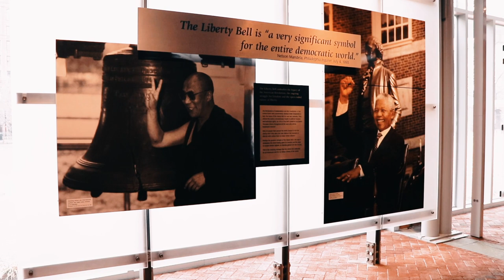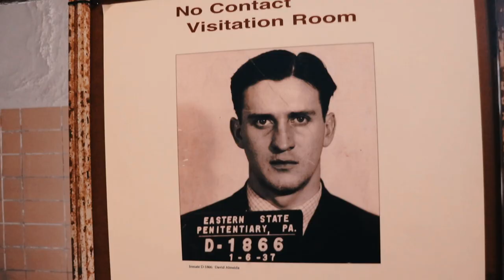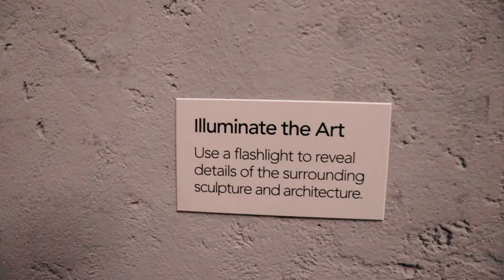North America | Travel | WHY PHILADELPHIA DOESN'T GET ENOUGH TOURISTS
Philadelphia doesn't get enough tourists. I spend the day exploring historic sites like the liberty bell center and the Eastern State Penitentiary but also fun spots like the famous Rocky steps and Fairmount park.

Please note: This video was filmed before the COVID-19 spread in the US in January 2020. I don't encourage you to go outside at this time but I do encourage you to plan a future trip to Philadelphia as it is a very underrated and fun city.